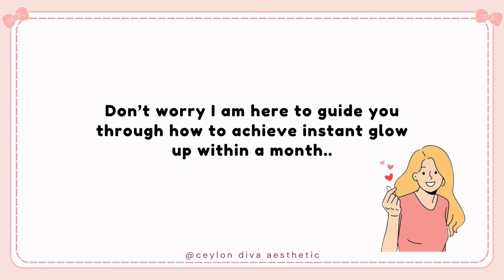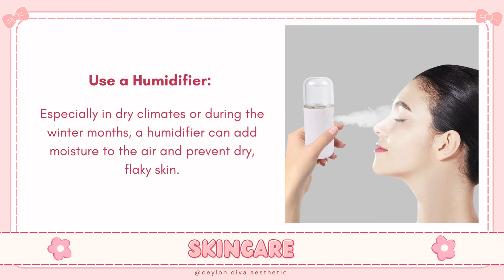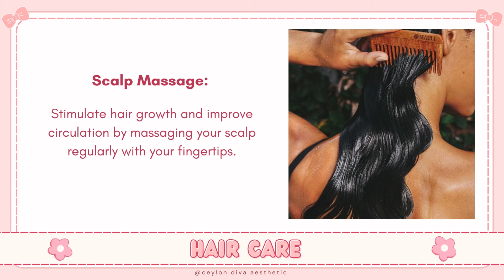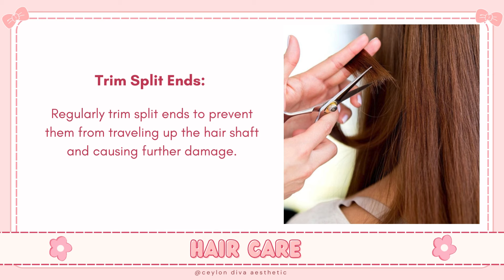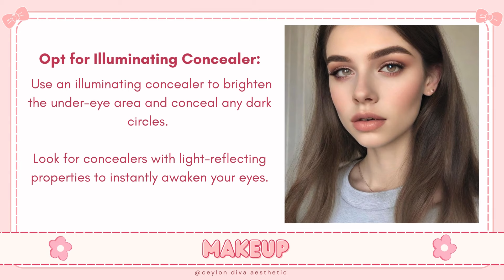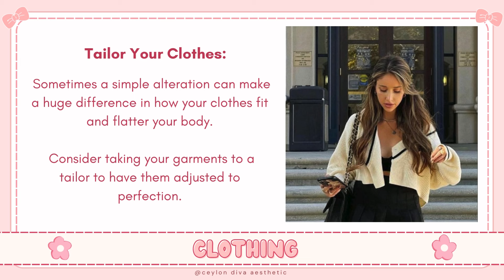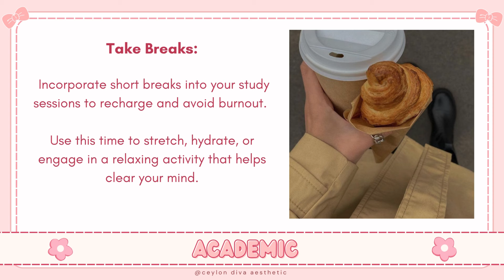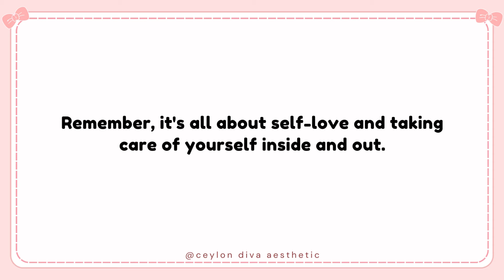how to really glow up before school starts 💌📎 back-to-school glow up in a month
Hello Friends!

Love
Cey❤
Cheers 🥂